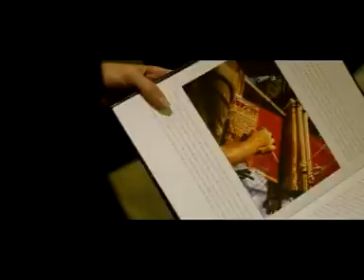KOZHIKODE JILLAVARTHAKAL 01 05 2018